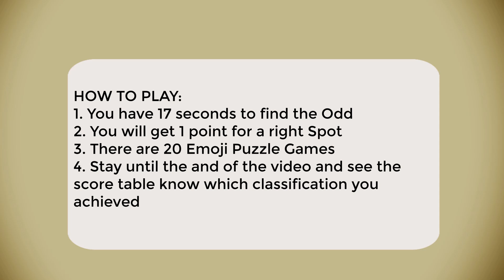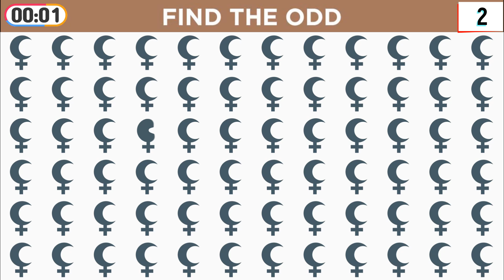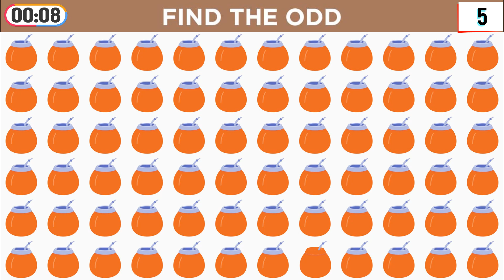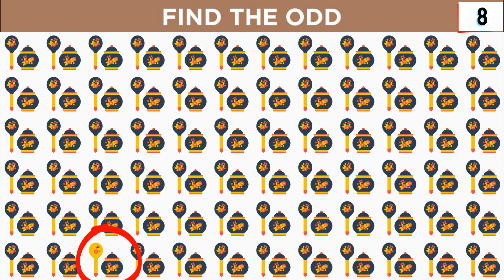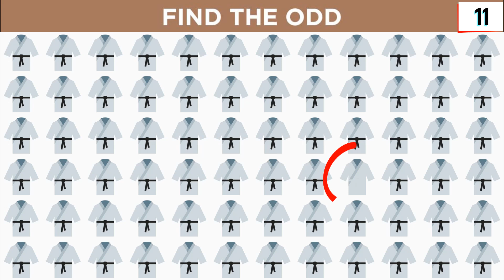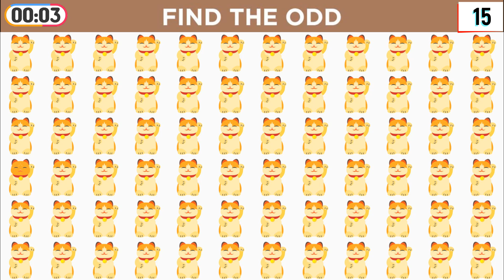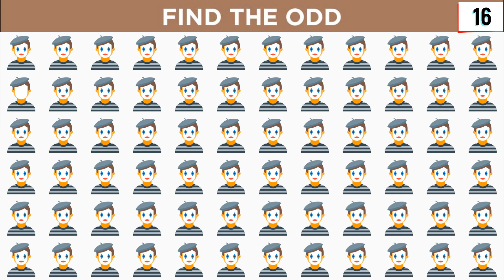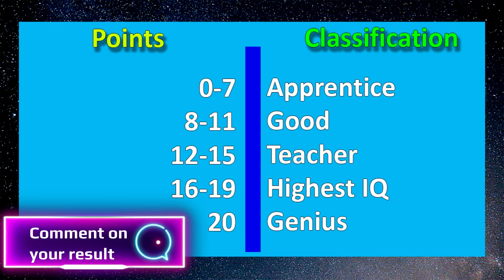Find The Odd Emoji Out mime #107 - Very difficult level by Imis